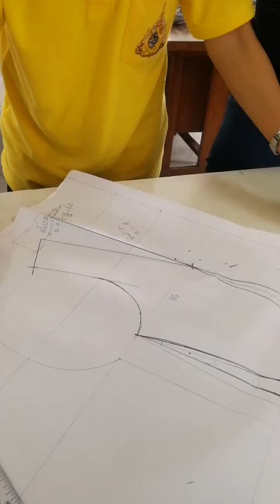16 July 2019